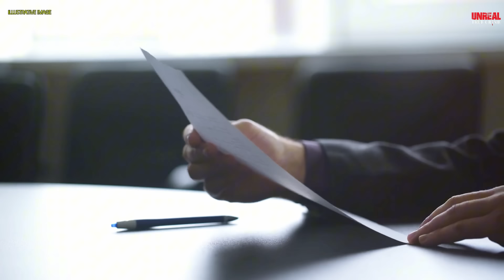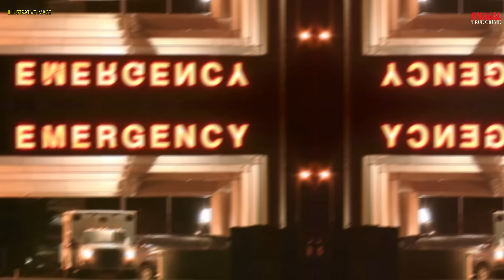EVIL Woman Fostered Baby So She Could VICIOUSLY Torture & Murder Her - True Crime Documentary